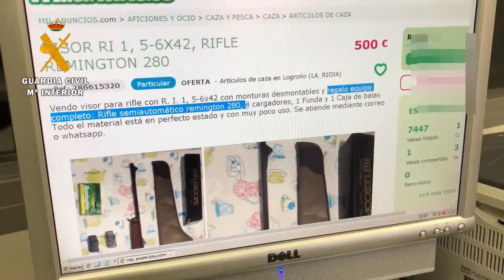Venta armas internet